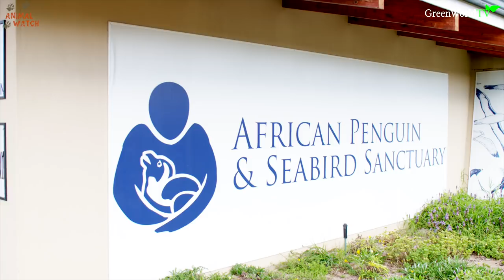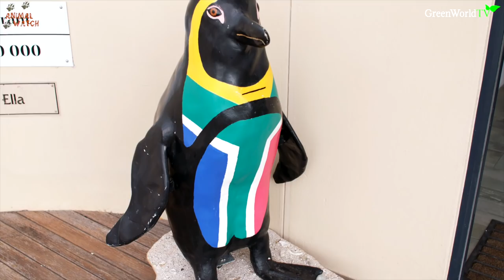AFRICAN PENGUIN RESCUE SOUTH AFRICA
Anneka flies to South Africa to visit The African Penguin and Seabird Sanctuary in Gansbaai and helps to feed and care for 4 very rare baby African Penguins. African Penguins are predicted to become extinct in the next 20 years if something drastic isn't done.

Filmed by Dominic Houghton

and